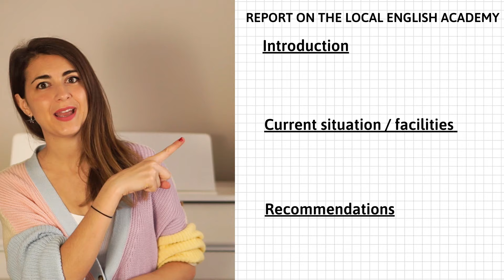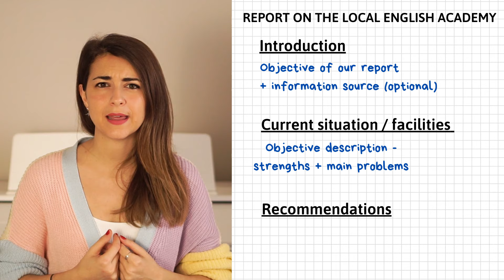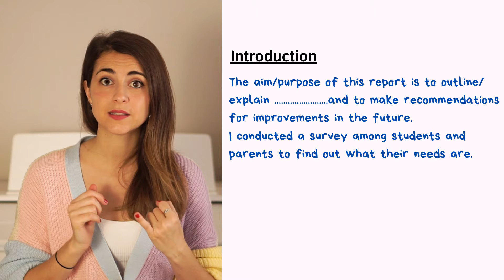Cómo escribir un REPORT en inglés - Writing B2 First TIPS Y ESTRUCTURA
Ey!

ATENCIÓN: Hay un error en el SUMMARY
El conector correcto es DESPITE THIS / IN SPITE OF THIS, quise poner ambos y los fusioné! Sorry :(

En este video vemos cómo hacer un REPORT en inglés para tu B2 First de Cambridge (FCE) o cualquier otro examen oficial. Veremos la estructura, los conectores y frases listas para usar en tu report.

* Cómo veréis en el ejemplo propuesto hay dos errores de spelling, RESOURCES , INCREASE.

Abrazos de perezosa y mucha suerte !

Marta